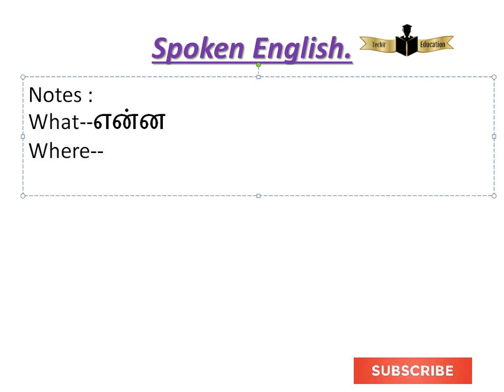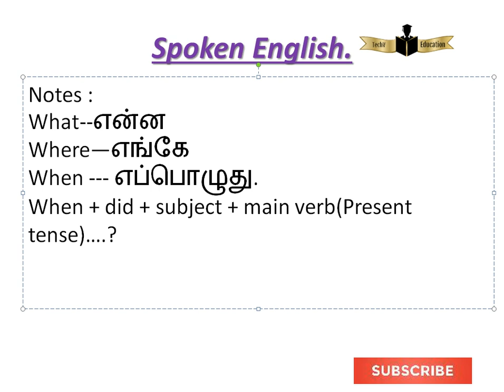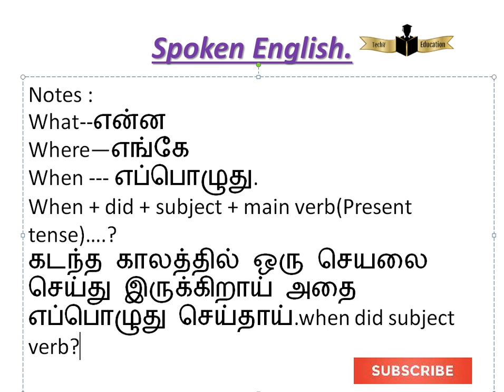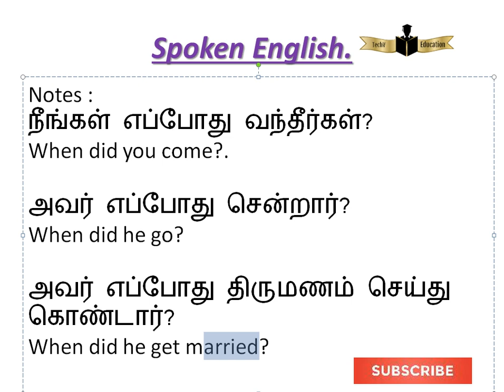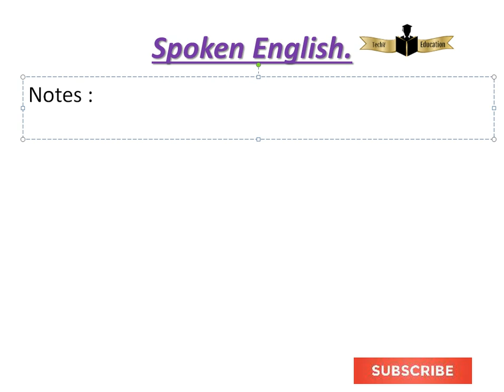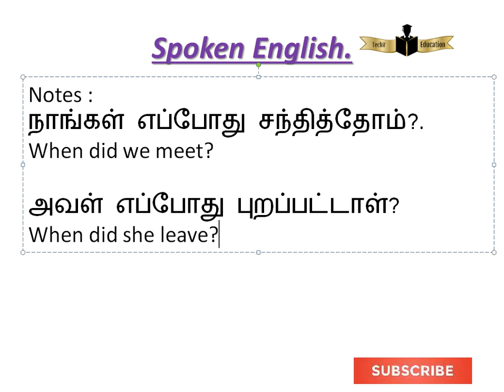கடந்த காலத்தில் ஒரு செயலை செய்து இருக்கிறாய் அதை எப்பொழுது செய்தாய்...இதை கேள்வியாக அமைக்கலாம்.